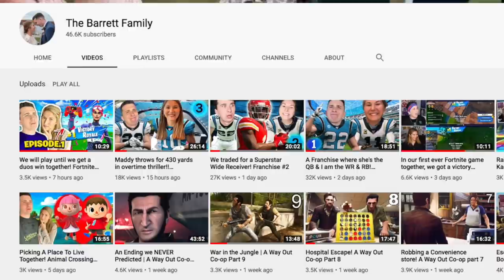I think I finally figured it out!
Today we are back with another Madden 21 video and we are playing some Weekend League in Maddne Ultimate Team! This is a Maddy 21 gameplay with Mike Vick, Bo Jackson and more!